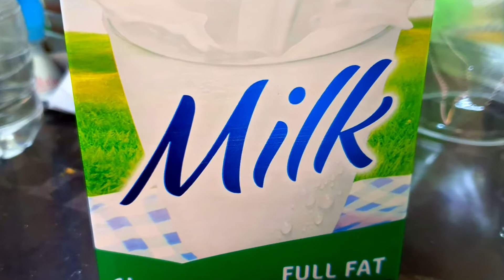Nut & Fruit Salad shake | നട്സും ഫ്രൂട്സും ഉപയോഗിച്ചുണ്ടാക്കുന്ന കിടിലൻ ഒരു സലാഡ് ഷെയ്ക്ക്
ഫ്രൂട്സും നട്സും ഉപയോഗിച്ചുണ്ടാക്കിയ ഒരു സലാഡ് ആണ്  ഈ വീഡിയോയിൽ.
വിശപ്പും ദാഹവും ക്ഷീണവും മാറുന്ന ഈ പാനീയം കുട്ടികൾക്കും മുതിർന്നവർക്കും ഒരുപോലെ ഇഷ്ടപ്പെടും,
ആവശ്യമെങ്കിൽ തേനോ പഞ്ചസാരയോ ചേർത്ത് ഉപയോഗിക്കാം.
ലഭ്യമായ ഏതു നട്സും  ഫ്രൂട്ടും ഇതിനായി ഉപയോഗിക്കാം
വീഡിയോ കണ്ടുനോക്കൂ...

മാലിക്സ് ഓൺ എയർ  സാങ്കേതികവിദ്യ, കൃഷി, എഞ്ചിനീയറിംഗ്, യാത്ര, ഭക്ഷണം തയ്യാറാക്കൽ, കല എന്നിവയെ ഉദ്ദേശിച്ചുള്ള ചാനൽ ആണ്
 നിങ്ങൾക്കിടയിൽ വിവരങ്ങൾ കൈമാറാൻ ശ്രമിക്കുക.

 A salad made with fruit and nuts In this video.
 Kids and adults alike will love this drink, which will relieve hunger and thirst
 Add honey or sugar if needed.
 Any available fruit and nut can be used for this purpose

The Malix On Air  intends to
 enhance Technology, Agriculture, Engineering,
 Traveling, Food preparation, and Art.
Please try to exchange of information among you

FruitSalad MilkShake Fruit And Nut